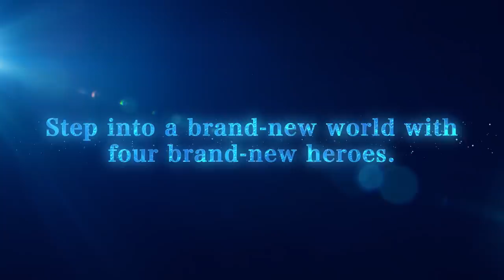Bravely Default II - Introducing the Asterisk Holders - Nintendo Switch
Guided by the crystals, four heroes set out on a grand adventure. In their way stands a group of powerful Asterisks bearers, each possessing a powerful job type.

Bravely Default II launches on February 26, 2021!